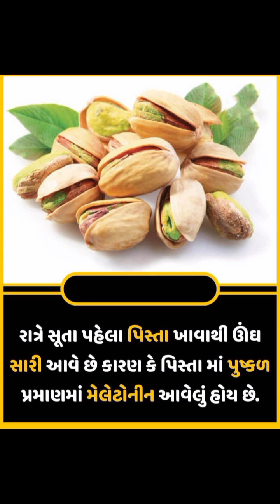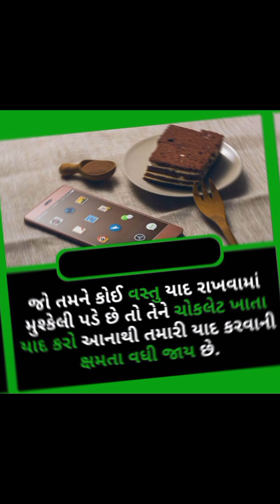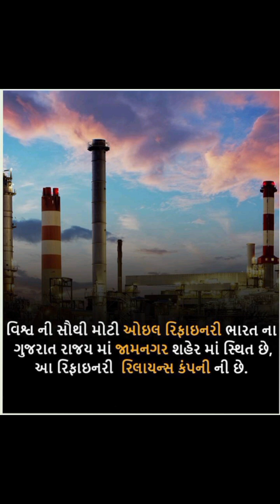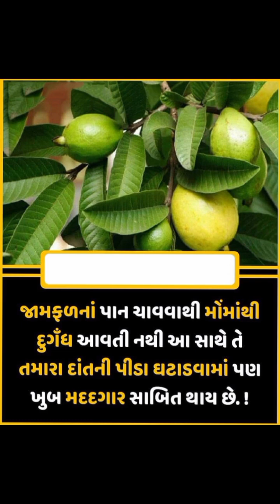જાણવા જેવું ગુજરાતીમાં || Janva jevu in gujarati || Amazing facts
જાણવા જેવું ગુજરાતીમાં || Janva jevu in gujarati || janva jevu || જાણવા જેવું || All in Gujarati

જાણવા જેવું
જાણવા જેવું ગુજરાતી
ગુજરાતી જાણવા જેવું
જાણવા જેવું ગુજરાતી માં
ગુજરાતી માં જાણવા  જેવું
જાણવા જેવું ગુજરાતી નવો
નવું જાણવા  જેવું